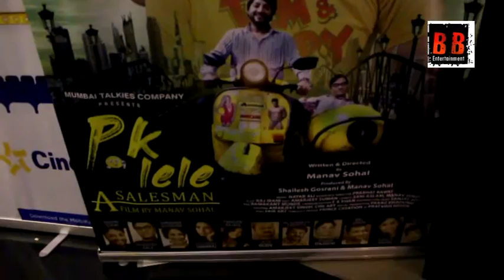Public Review Of Hindi Film PK_Lele A Salesman" Supar Hit Adult Comedy Film